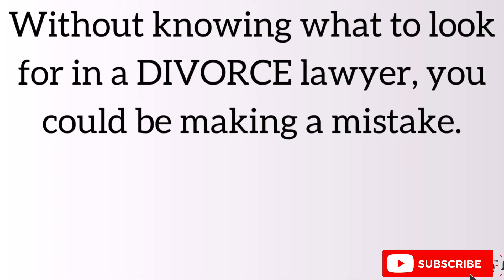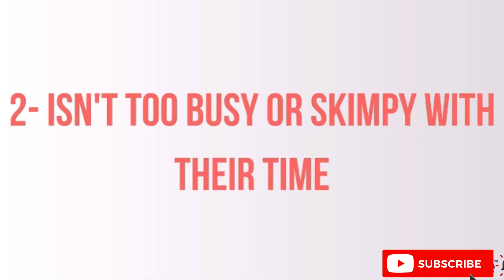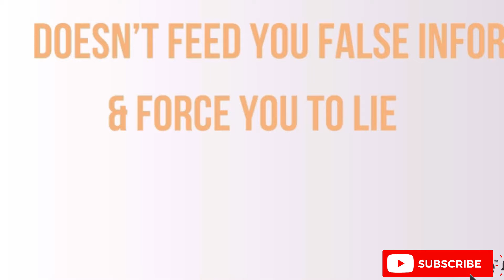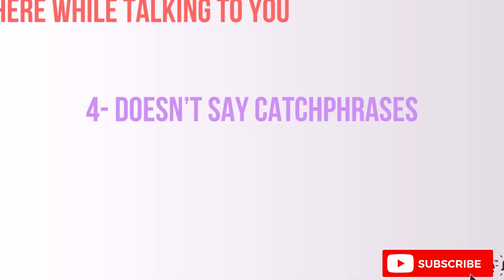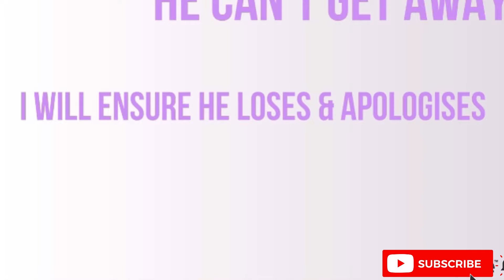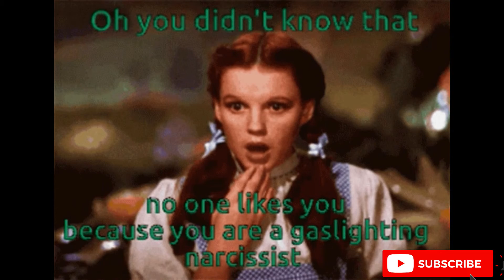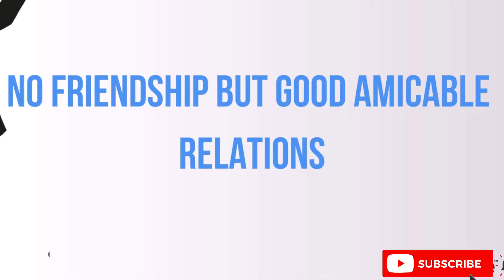The Top 7 Qualities You Want in Your Divorce Lawyer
I'M NOT A LAWYER SO THIS IS NOT A SALES VIDEO, let me clear that up first.
Next: Content Warning as there may be adult language and references to abuse in the video, also on that note, as a general rule, you shouldn't be watching DIVORCE related videos around kids.

Please watch other videos about Divorce, Therapy, Breakups and Mental Health issues.

Facebook @ShahlaSparkleYou can buy my book in the UK